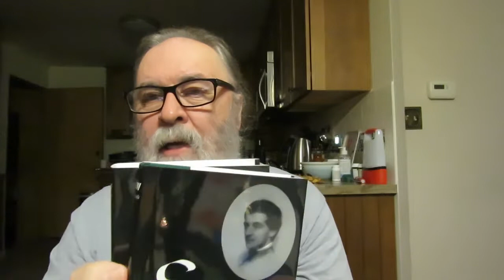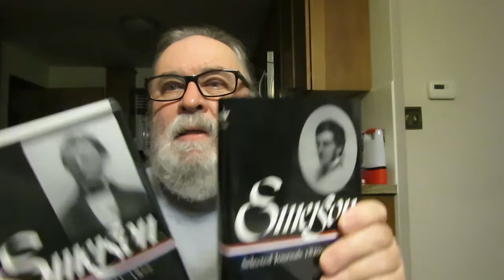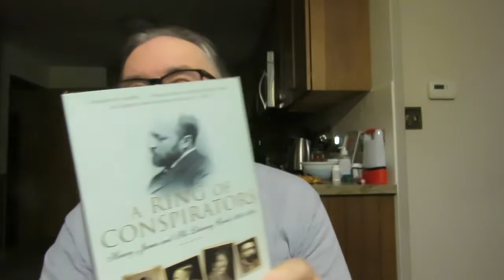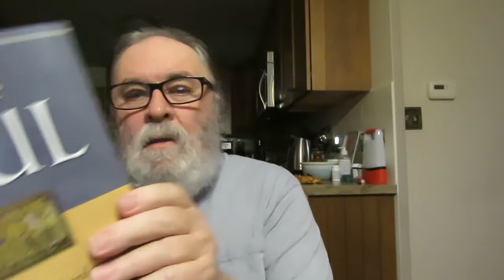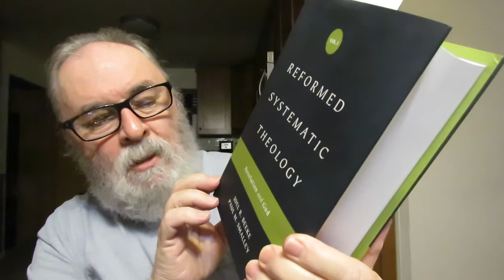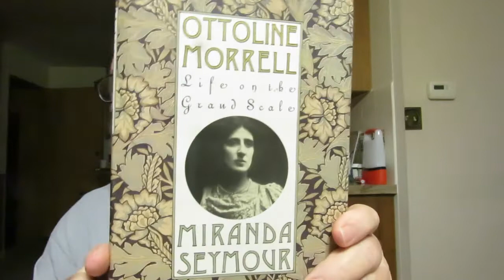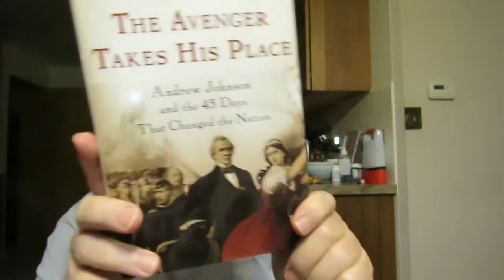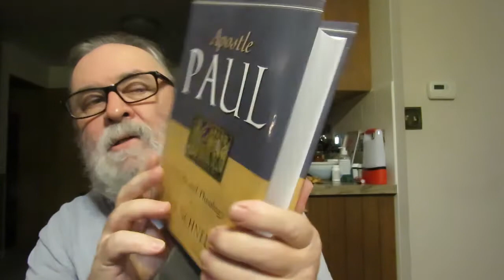new books arrived in the mail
'Reformed Systematic Theology-Man and Christ' Volume 2 by Joel R. Beeke & Paul M. Smalley

'Ralph Waldo Emerson-Selected Journals 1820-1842' [The Library of America]

'Ralph Waldo Emerson-Selected Journals 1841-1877' [The Library of America]

'The First One Hundred Years of Christianity-An Introduction To Its History, Literature, And Development' by Udo Schnelle Translated By James W. Thompson

'Ottoline Morrell-Life on the Grand Scale' biography by Miranda Seymour

'The Avenger Takes His Place: Andrew Johnson and the 45 Days That Changed the Nation' by Howard Means

'American Brutus: John Wilkes Booth And The Lincoln Conspiracies' by Michael W. Kauffman

'The Human Condition: Anthropology in the Teachings of Jesus, Paul, and John' by Udo Schnelle Translated by O.C. Dean Jr.

'Apostle Paul: His Life and Theology' by Udo Schnelle Translated by M. Eugene Boring

'Theology of The New Testament' by Udo Schnelle Translated by M. Eugene Boring

'Ralph Waldo Emerson" Essays and Lectures' [The Library of America]

'Emerson: The Mind On Fire' biography by Robert D. Richardson Jr.

'Waldo Emerson: A Biography' by Gary Wilson Allen

'A Ring Of Conspirators: Henry James and His Literary Circle 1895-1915' biography by Miranda Seymour

'Reformed Systematic Theology-Revelation and God' Volume 1 by Joel R. Beeke & Paul M. Smalley

'Christ's Prayer Before His Passion-Expository Sermons on John 17' Volume 1 by Anthony Burgess

Psalm 110:3 - "Thy people shall be willing in the day of thy power, in the beauties of holiness from the womb of the morning: thou hast the dew of thy youth."